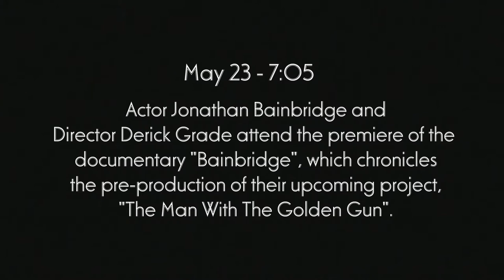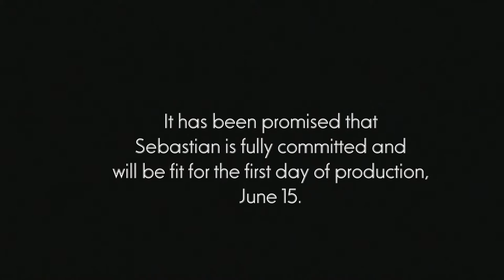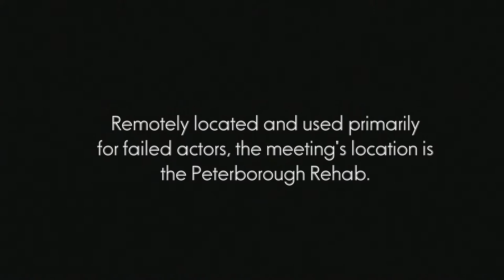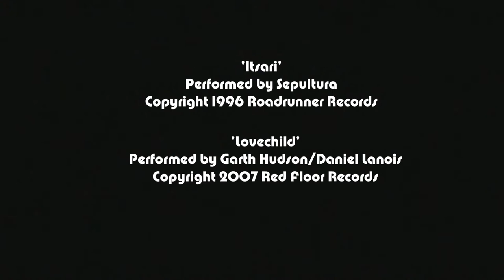Bainbridge Episode Five Palais De Dance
Caker Shakes documentary web series following the controversial casting of English actor Jonathan Bainbridge for Director Derick Grade's film version of Ian Fleming's "Man With The Golden Gun". Written and Directed by Neil Wiley and Dave Maher.